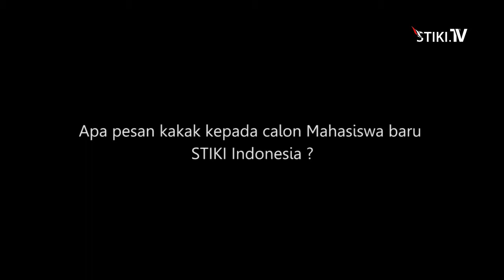06 Alumni I Putu Mahesa Kama Arta, S Kom